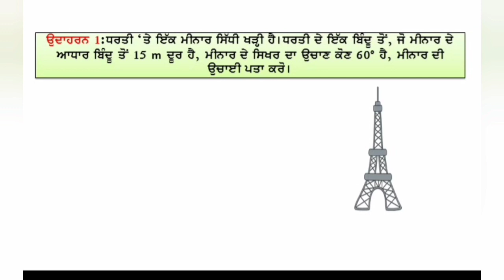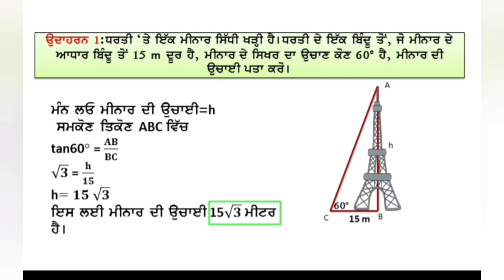pseb/cbse class 10 maths trigonometry example 1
SOME APPLICATIONS OF TRIGONOMETRY EXAMPLE NO. 1

ABOUT ME

myself Vinod Bodh Raj a mathematics teacher create this you tube channel for the purpose to make students understandable about the practical knowledge so that students feel comfortable when learning mathematics

ABOUT VIDEO

This video is about the 1st example of class 10 mathematics lesson no. 9 , some applications of trigonometry. Basically this is the twenty three  videos  series of this lesson. This one is the 1st video from the  23  videos series. Remaining videos will come with the interval of  one day .

LINES AND ANGLES FIVE VIDEO SERIES